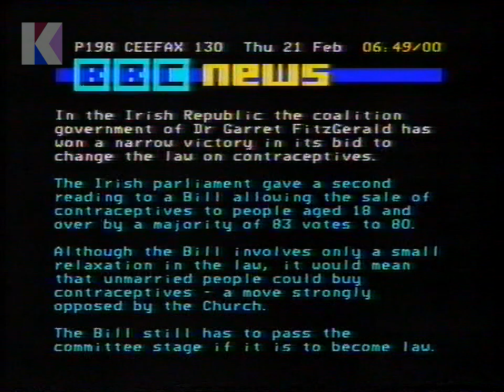Thursday 21st February 1985 - BBC1 - Ceefax AM In Vision - Music - Breakfast Time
Thursday 21st February 1985 - BBC1

Channel: BBC1
Date: Thursday 21st February 1985
Time: 6.50am approx.
Continuity Announcer: John Glover

• Continuity: Ceefax AM and music
• Continuity: into Breakfast Time
• Start of Breakfast Time